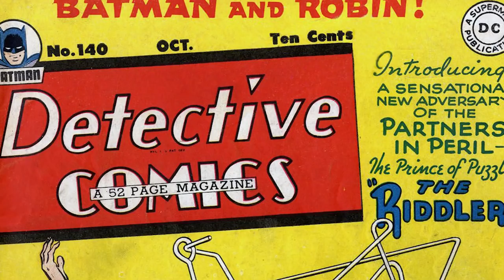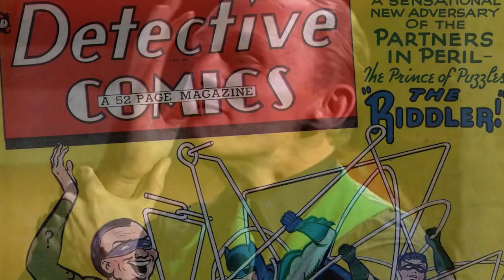The Riddler Origins – A Broken Genius's Terrifying And Saddening Backstory - Batman's Rogue Gallery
Riddle me this: who loves question marked-paraphernalia, the colour green, and is about to finally get the nuanced on-screen portrayal he so rightfully deserves? There’s something delightfully straightforward about second-tier comic book villains that gets you invested in them despite their woefully simplistic motivations. Not every character will get a Joker-esque background lore compendium, complete with Tarantino-level depictions of mania and graphic violence. But that’s what makes them so fun to invest in; they’re like wrestling gimmicks given corporeal form, with their zany antics and borderline-comical origin stories fueling their villainous intentions. DC’s Greatest Detective has a rogue’s gallery teeming with heavy-hitters whose actions affect not just Gotham City, but the DCU on a grander scale. At the same time, he has to also deal with ruffians whose seemingly-petty ambitions often drive the Caped Crusader to the end of his wits. These fiends aren’t driven by a moral quest or an unquenchable thirst for power; they just want to watch the world burn and have some fun as they strike the first match. It just so happens that one of The Dark Knights’ most-enduring adversaries is a guy who really, really likes puzzles. First appearing in Detective Comics #140 all the way back in 1948, The Riddler has given Bruce Wayne sleepless nights for decades with nothing more than a steel rod and his wits. And with Matt Reeves’ The Batman featuring him in the primary antagonist’s role, there’s never been a better time to discuss the origins of the Prince of Puzzlers. This is The Riddler’s Origins – Explored.

0:00 Intro
2:45 Riddlerís Origins
6:10 Major Story Arcs
10:25 Alternate Versions
12:55 Riddlerís Abilities
14:45 Riddlerís Appearances in Movies, Animated Shows & Live-Action TV series
17:15 Riddler is the Major Villain in Upcoming Movie The Batman (2022)